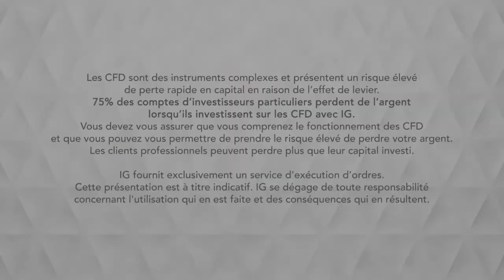Bourse - WTI, coincé entre le support à 50.8$ et l’oblique supérieure - IG 10.10.2019